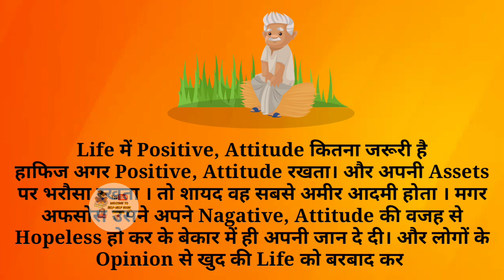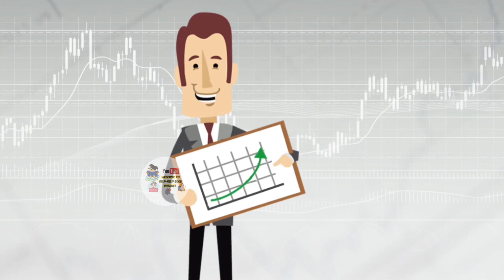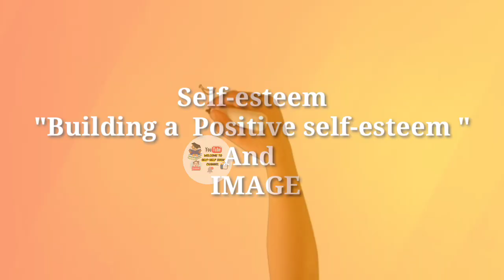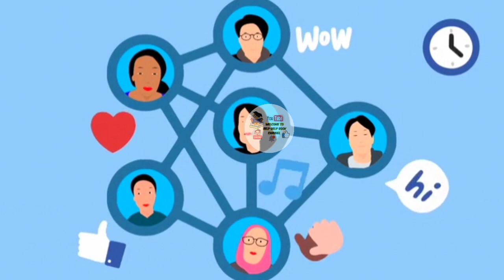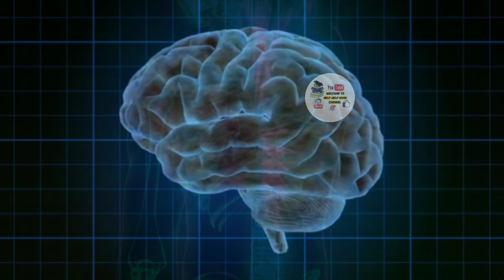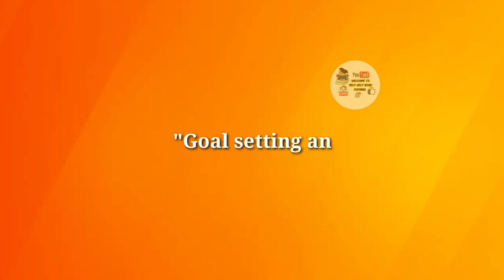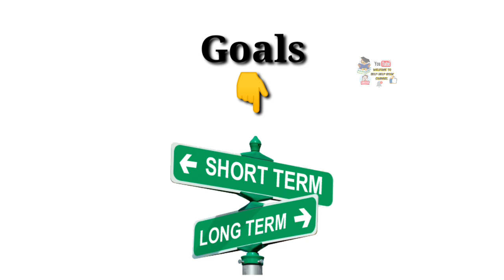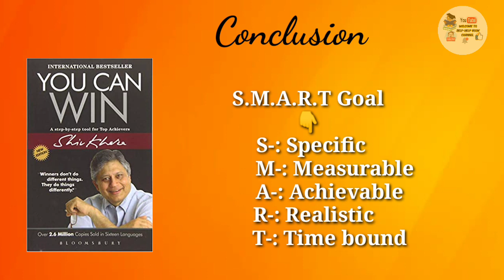You Can Win Audiobook Summary In Hindi | Jeet Aapke Book Summary By Shiv khera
Namaste Dosto 😊
Order Book 📚 Now & Read it (on heavy Self-help books channel Discount)

Complete live mic system

My Device :-
mic:-( Affordable Price)

Green Screen:-

👍 For  Question, collaboration & Promotion
Email 📧 us at:-

 Video Content:-
00:00  About Book 📚 ( You can win or jeet aapki)
00:17 About Author ( Shiv khera )
01:00 lessson :-1 Importance of Attitude
03:16 lesson :- 2 T.Q.P- Top Quality People's
04:26 Story :- a farmer and wise man
06:37  lesson:-4 Winning strategy of success
08:35 Story :- what's the secret of success
10:15 lesson:-6 Motivation
11:40 Story
13:37 Self-esteem : Building a positive Self-esteem and image
16:16 Success story of Wilma
20:00 Story :- A farmer and baker
24:00 Author personal story
25:15 Goal setting and achieving your goals
28:26 Values and vision
30:30 Story :-  king Midas and golden touch
32:40 Conclusion

use is a usepermitted by copyright statute
that might otherwisebe infringing.

Pixabay